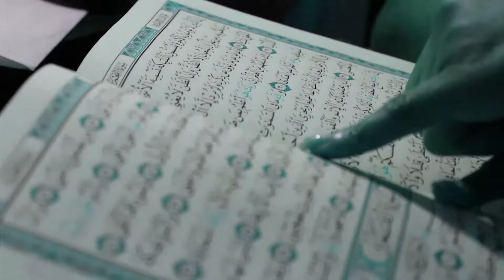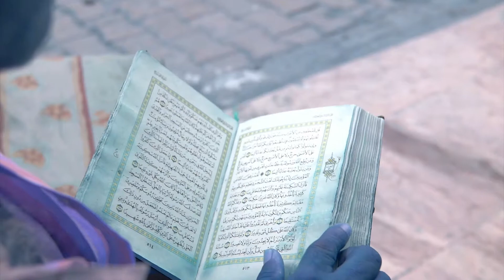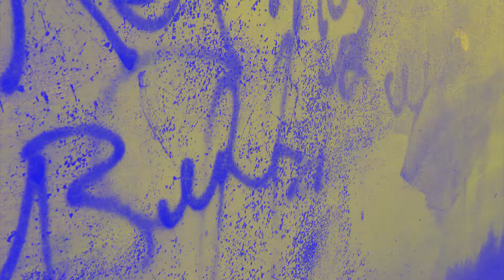DAME STACKS- THE CAVE OFFICIAL VIDEO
NEW SONG/VIDEO FROM DAME STACKS THE PRODUCER'S NEW CD
-THE LAST TRIBUNAL-